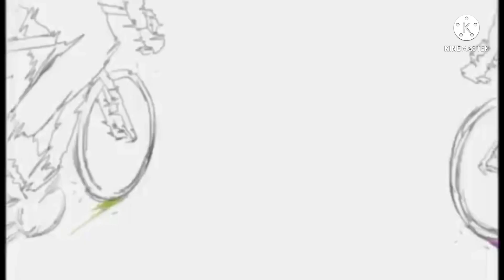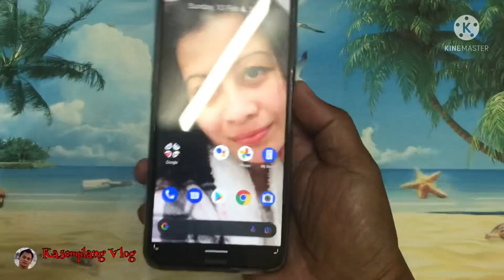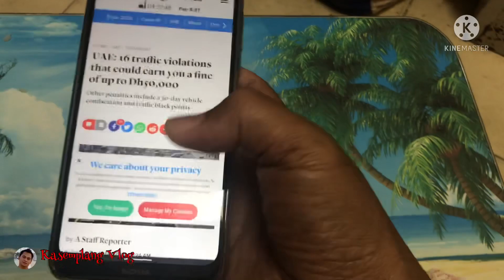Unboxing Nokia G10 a Gift from my Wifey